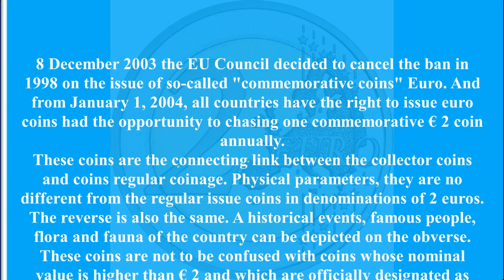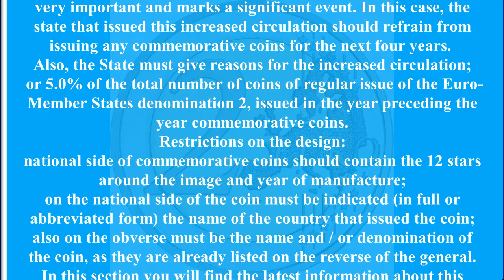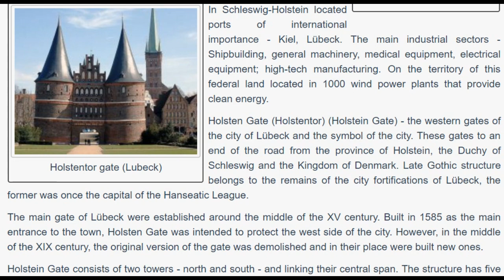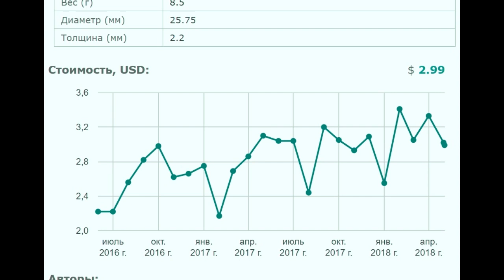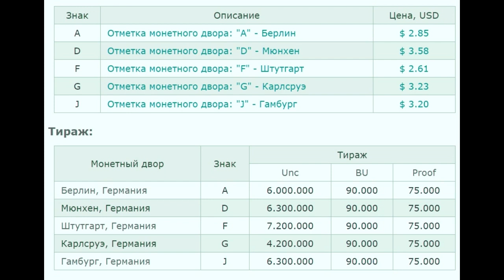2 euro Germany 2006 coin Schleswig Holstein Money Münzen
2 euro Germany 2006 Schleswig Holstein Money of European Union